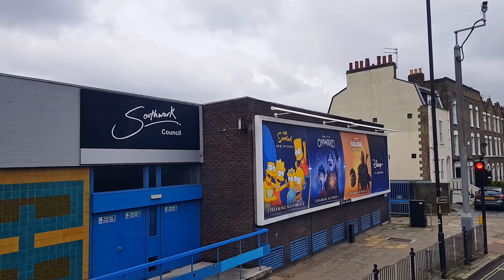London Bus Ride 2020 | Route 188 Canada Water to Russel Square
This is a London bus ride on route 188, running between North Greenwich bus station and Russell Square. The tour starts from Canada Water bus station and finishes at Russel Square. Along the way the route covers some parts of central London like - Elephant and Castle, Waterloo Station, Waterloo Bridge, Aldwych, Kingsway, Holborn and Russel Square.

💌 Support me
If you are enjoying my content, please support me.

📸 Bus Stops Covered 📸

🚏 Canada Water Bus Station

🚏 Neptune Street / St Olaves Estate

🚏Southwark Park

🚏 Drummond Road

🚏 Bermondsey Station

🚏 St James's Road

🚏 Jamaica Road / Abbey Street

🚏 Dockhead

🚏 Tanner Street

🚏 Druid Street

🚏 Abbey Street

🚏 Grange Road / Caledonian Market

🚏 Bricklayer's Arms / Tower Bridge Road

🚏 Bricklayer's Arms / New Kent Road

🚏 Rodney Place

🚏 Elephant & Castle / New Kent Road

🚏 Elephant & Castle / London Road

🚏 St George's Circus

🚏 The Old Vic

🚏 Waterloo Station / Tenison Way

🚏 Waterloo Bridge / South Bank

🚏 Lancaster Place

🚏 Aldwych / Kingsway

🚏 Holborn Station

🚏 Southampton Row / Theobald's Road

🚏 Russell Square

⭐ Best London Walking Tour Guides ⭐
📚London's Hidden Walks: Volumes 1-3

📚Walking London: 30 Original Walks

📚Walking London’s Waterways

⭐ Best London Travel Guides ⭐
📚Rick Steves London 2020 (Travel Guide)

📚Lonely Planet Best of London 2020 (Travel Guide)

📚Fodor’s London 2020 (Full-color Travel Guide)